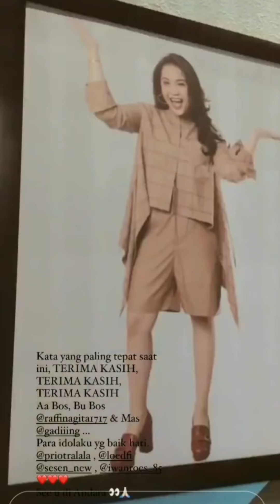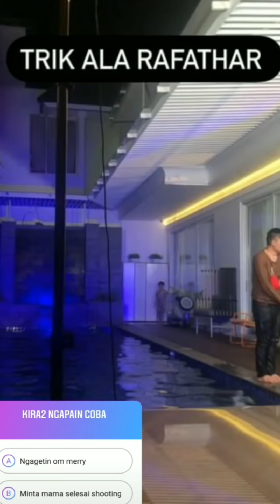MENGEJUTKAN! RAFFI NAGITA TERPAKSA BUNGKUS ACARA OKAY BOSS! AA BOSS TIM PAMIT HARI TERAKHIR SYUTING